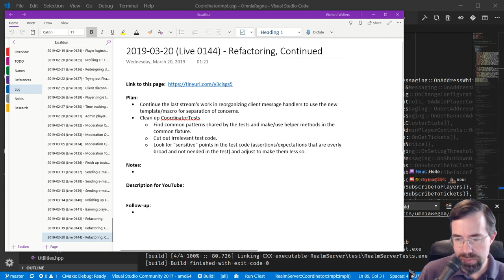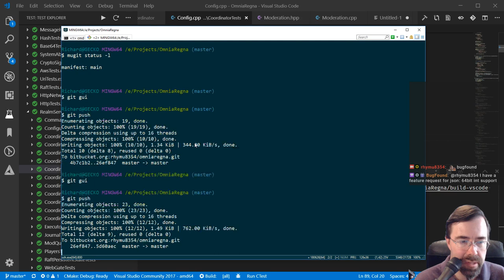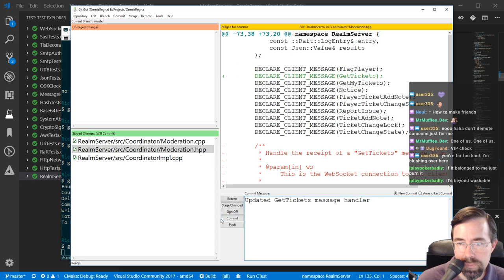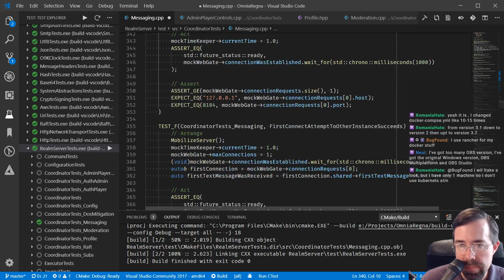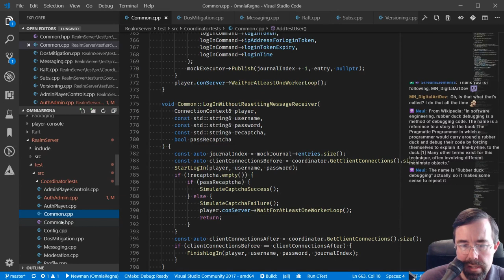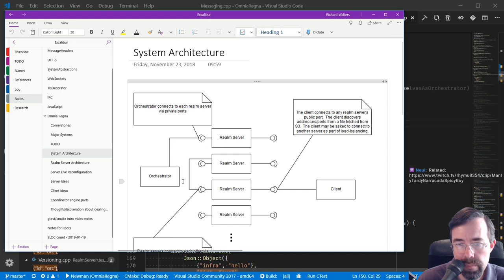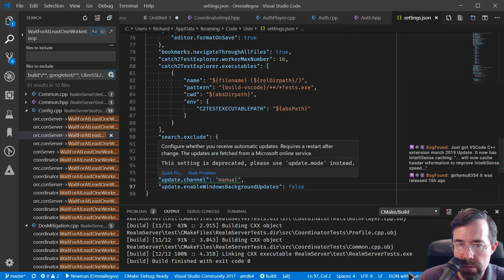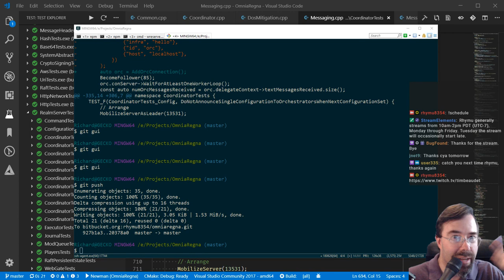0144 [ C++ ] Refactoring server code!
This stream I finished (for now) refactoring Coordinator message handlers, and made some progress in refactoring the unit tests for Coordinator, cleaning up tests and consolidating common code into helper functions.